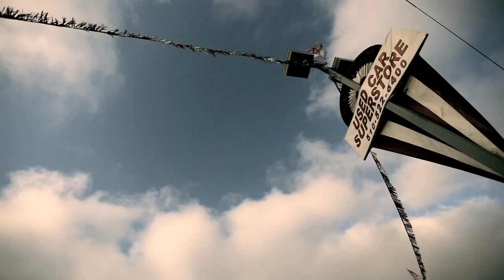Big Vinny - The Car Salesman (Documentary)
Once upon a time, he was a local celebrity. He earned his nickname after doing a tv commercial for a Round Table pizza named The Big Vinny. For over twenty years, he was the face and voice of a successful used car business in small town Alameda. He sold and he sold and he sold and Californians drove away happy. Today, everything has changed. The business is dead. The lots sit empty. Big Vinny is out of work. But he still remembers the good times.
A film by Drea Cooper & Zackary Canepari